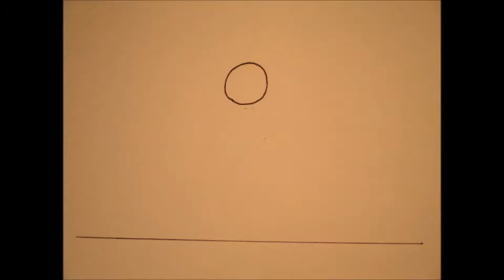Ball Fall | Drawn Animation by Rilf